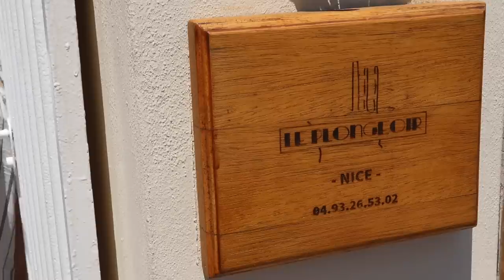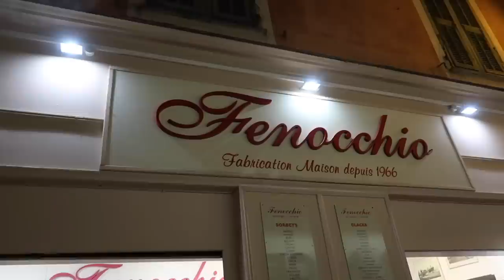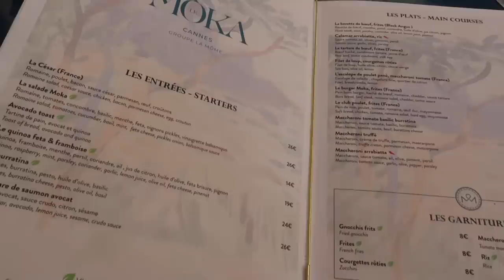SOUTH OF FRANCE VLOG + SUMMER HAUL | Suzie Bonaldi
SOUTH OF FRANCE VLOG + SUMMER HAUL 🌊☀️🇫🇷

✈︎ travel outfit
beige top
black trousers
grey knit
LV speedy

🌙 evening outfit 1
yellow dress
ysl sandals
celine tortoise sunnies
basket clutch bag
edge of ember necklace

🌊 pool outfit
yellow bikini
yellow dress
drop earrings
tortoise sunnies
basket clutch bag

🇫🇷  lunch outfit
white linen trousers
white ref linen bandeau top
metal sunnies
basket clutch bag

🏖 beach outfit
white shirt
white linen trousers

🌞  shopping outfit
white linen trousers
flower one shoulder top
ysl sandals
tortoise sunnies
etsy earrings

🌊 beach outfit 2
white shirt
white linen trousers
celine tortoise sunnies

🌙 evening outfit 3
H&M top
black trousers
ysl sandals
celine metal sunnies

🇫🇷  canne outfit
grey vest top
black midi skirt
tote bag
metal frame sunnies
etsy drop earrings

beauty products
armani eye tints:
1 (11)
2 (22)
3 (51) (OOS)
mini cleanser
La Roche Posay SPF
shiseido serums
cle de peau emulsion
cle de peau la creme
cle de peau the serum
hey estrid razor
la roche posay cicaplast balm B5+
beauty pie skin tint
urban decay setting spray
urban decay eyeshadow
brow pencil
orange beauty case

other:
ref 2 piece
oversized earrings - O.O.S
lancôme lipstick

🇫🇷 our south of france itinerary
our hotel
cap ferrat - just gorgeous in general (would stay here for a night next time)
le môka in canne (service is either amazing or meh depending on the day you go…)